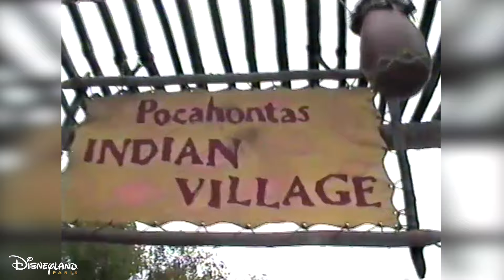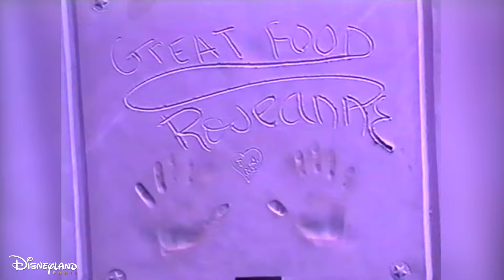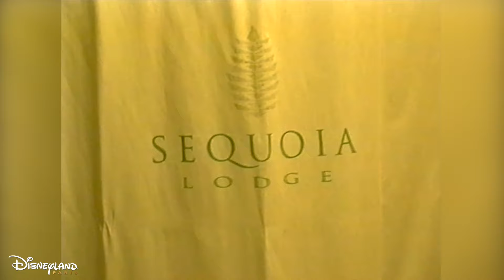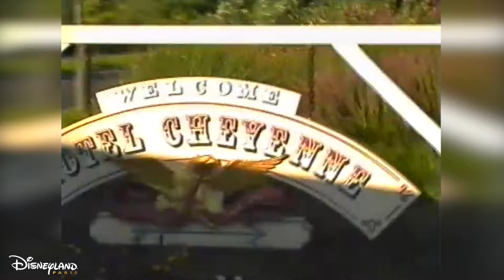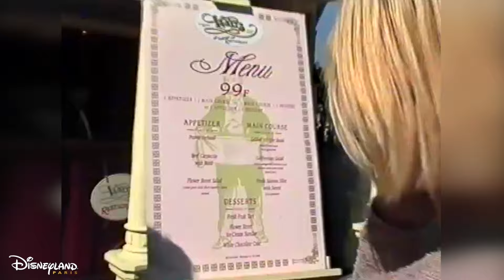Disneyland Paris・Samedi 14 Septembre 1996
Samedi 14 septembre 1996: Le royaume enchanté est baigné de lumière automnale. En avant pour un week-end plein de belles découvertes et d'aventures palpitantes.
Saturday, September 14, 1996: The enchanted kingdom is bathed in autumn light. We look forward to a weekend full of exciting discoveries and adventures.